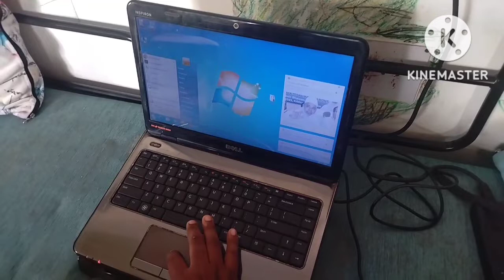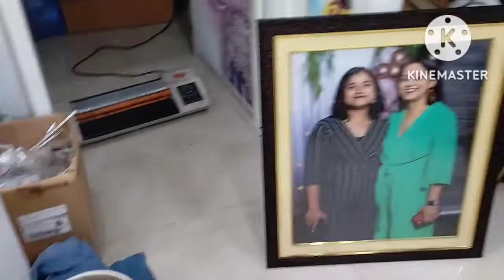মেয়ে কে💃💃 কান 👂👂 ফোটাতে নিয়ে গেলাম। ।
মেয়ে কে💃 কান👂👂ফোটে নিয়ে গেলাম।।

Hi friends! Myself Mrs. Shrabani Kar Das a simple and proud homemaker. A simple small town girl from Mariani, Assam married to a boy whom she loved from Udaipur, Tripura now leading a happily married life with an angel Abhishruti and the proud husband. This is a short intro and till day journey of my life.
I like and love to share my daily life journey and here is the channel comes to existence.